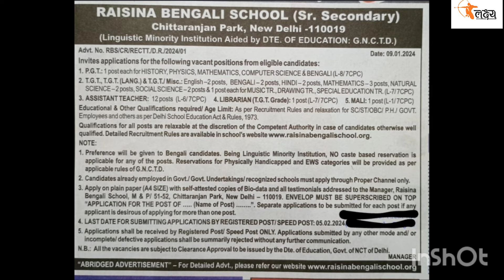Delhi Govt Aided School Permanent Teacher Vacancy 2024 ।। PRT TGT PGT SPL EDU, LIBRARIAN, DRAWING TR